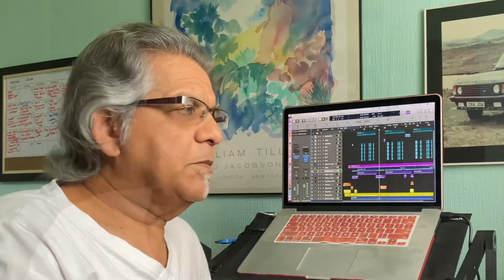What am I doing? 11 - Bhigi Bhigi by Madhushree Narayan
A fresh new track titles “Bhigi Bhigi” from the Album titled O Saathiya

Working on editing, mixing and mastering this track (part of an album) that I Produced, Composed & Arranged. This is sung by the very talented Madhushree Narayan and lyrics are by Myself and a friend in Dubai.